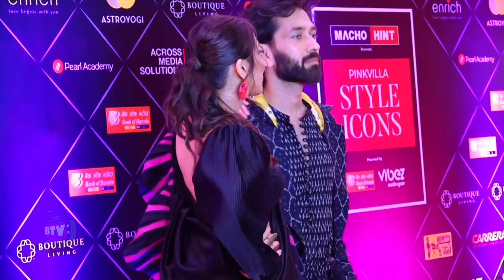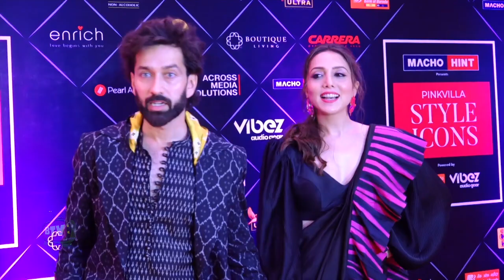Nakuul Mehta Wins Super Stylish TV Star Award At Style Icons Awards 2022